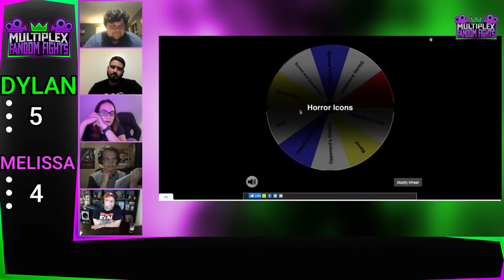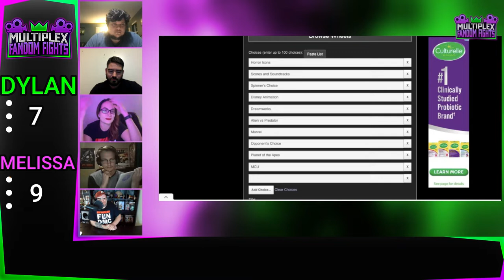Fandom Fights: Dylan Vanthuyne vs Melissa Woody